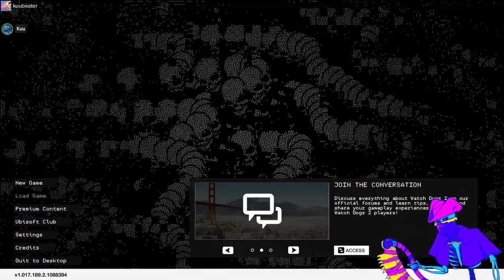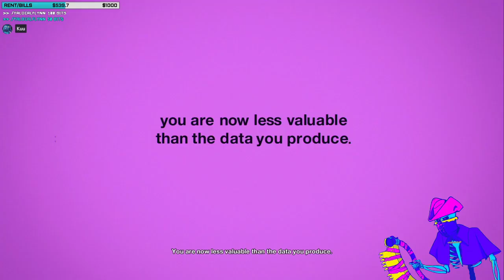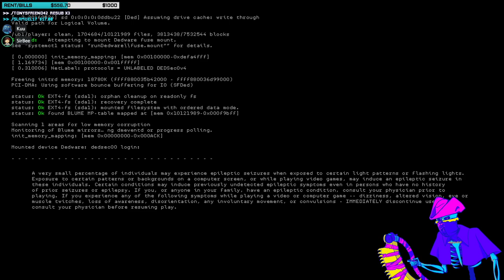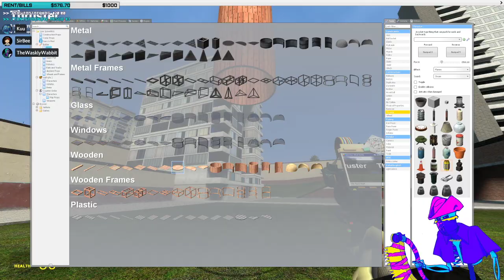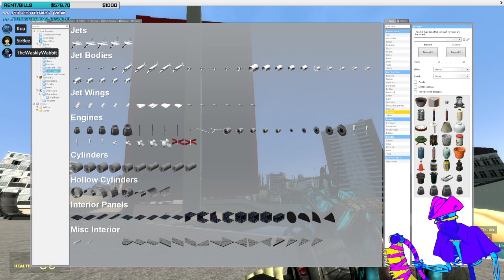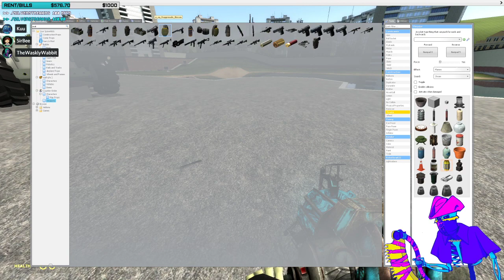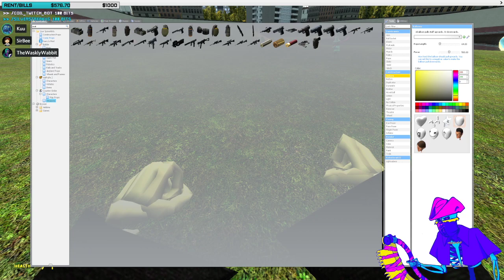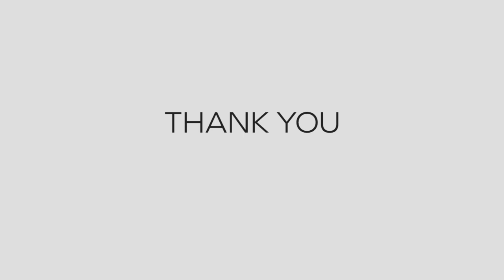WD2 / GARRY'S MOD - to the moon (Stream VOD 7/12/20)